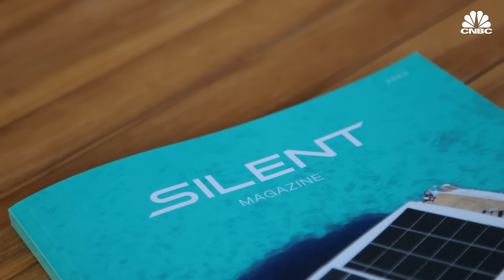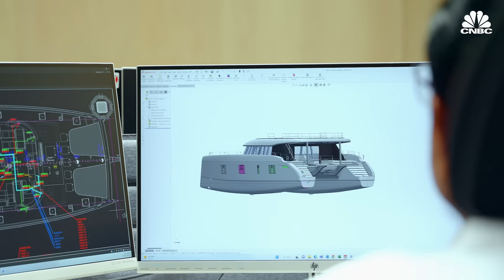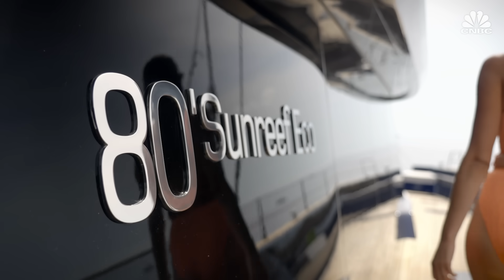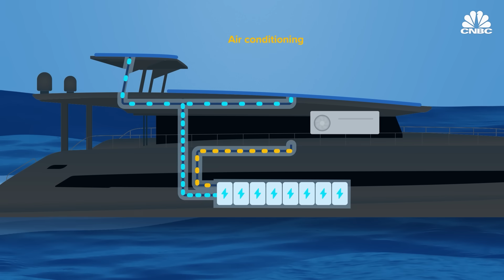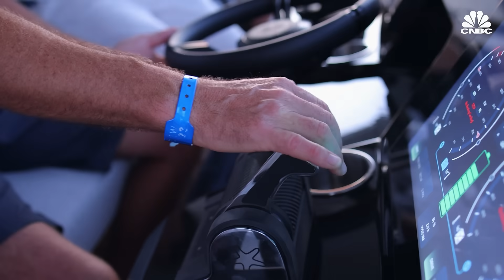How These Silent Superyachts Are Powered By The Sun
Solar-powered electric yachts have hit the superyacht market. Austrian-based Silent Yachts and Polish-based Sunreef Yachts are two companies working on developing this technology. Allied Market Research predicts the solar boat industry will grow 14 percent by 2031 to $2.4 billion. CNBC headed to the Cannes Yachting Festival to get an inside look at the companies building solar-powered electric yachts, and to explore the challenges the technology faces in playing a wider role in the future of maritime transportation.

Chapters:
00:00 — Introduction
01:19 — Electrification of superyachts
05:17 — Solar technology
08:30 — The future

Produced and Edited by: Sydney Boyo
Shot by: David Sauval
Animation: Mallory Brangan and Christina Locopo
Senior Producer: Shawn Baldwin
Editorial Support: Jeniece Pettitt
Additional Footage: Getty Images, Silent Yachts, Sunreef Yachts